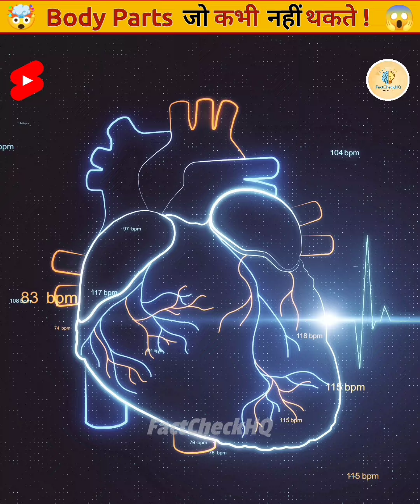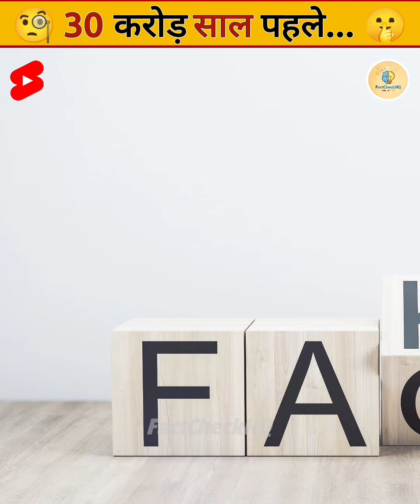Top 3 Most Amazing Facts Shorts | Part - 4 | FactCheckHQ